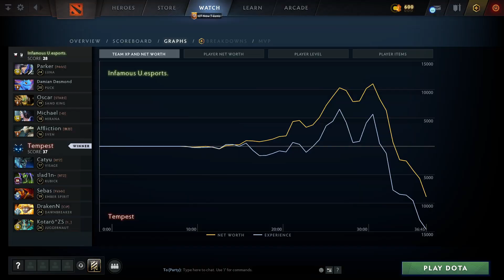Tempest vs Infamous U.esports (game 1) BO2 | DPC SA | Summer Tour 2022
DPC SA | Summer Tour 2022, dota2
Tempest vs Infamous U.esports  (game 1) BO2
Parker , Damian Desmond= , Oscar , Michael , Affliction
Catyu , Slad1n- , Sebas , DrakenN , Kotaro^ZS